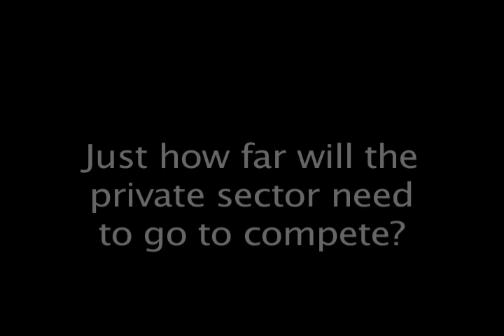Surgi-Rama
The big health care question.